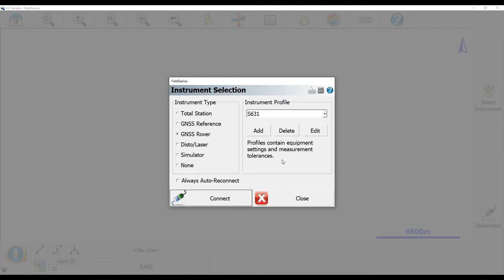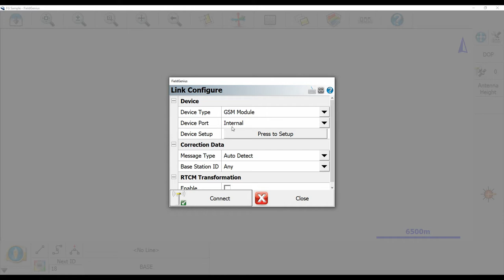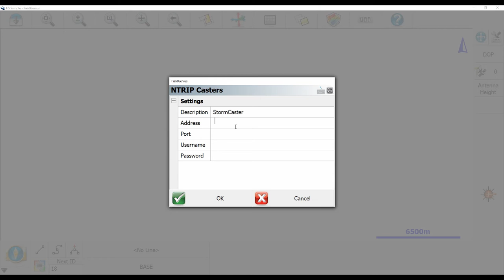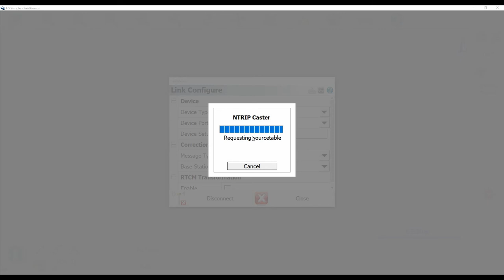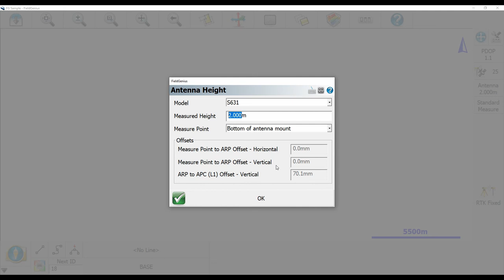MicroSurvey FieldGenius How To: Setting up a Hemisphere S631 Network Rover | Bench Mark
In this video, Nolan from Bench-Mark Equipment and Supplies shows you how to set up your Hemisphere S631 as a network rover using the internal GSM modem.

Want to find out more about the S631? Check it out on our website, or give us a call!

Bench Mark Equipment & Supplies is your team to trust with all your surveying equipment. With over 20 years of exceptional after-sales service on an individual basis, we have been providing high-quality surveying equipment to land surveyors, engineers, construction, airborne and resources professionals in Calgary, Canada, and the USA. We provide a wide selection of equipment, including global navigation satellite systems, RTK GPS equipment, GNSS receivers, data collector systems, and more. Whether you are in the field or in the office, our highly trained staff of engineers are always ready to help because we strive to provide the highest level of customer care and service for everyone.

For any questions or a competitive quote, contact our team today.